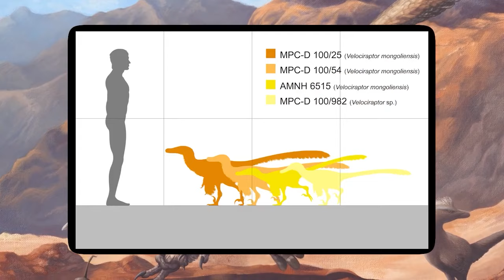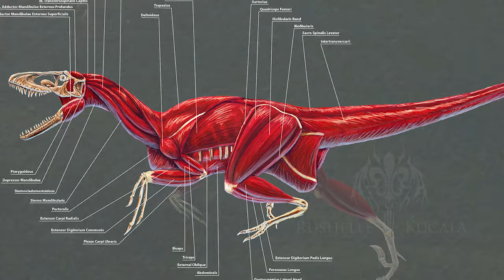The Only Raptor T.Rex Would Have Feared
The Utahraptor is a raptor even bigger than the ones in Jurrasic Park. This dinosaur was dangerous, interesting and awesome.